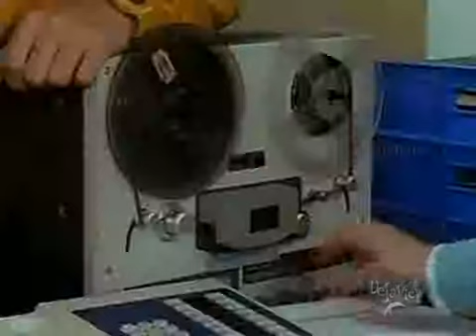My Secret Identity S03e11 Teen Hot Line